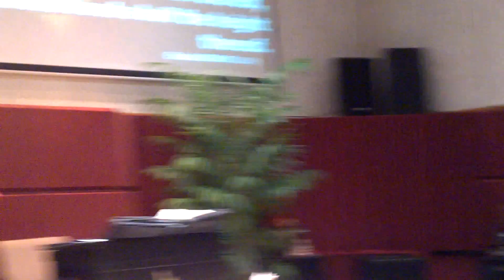He is Risen to raise you! #2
Pastor Joe Varona shares his 2016 Resurrection message. Pastor Joe wants us dig deeper into why Jesus died for our sins and what it produced on our behalf.